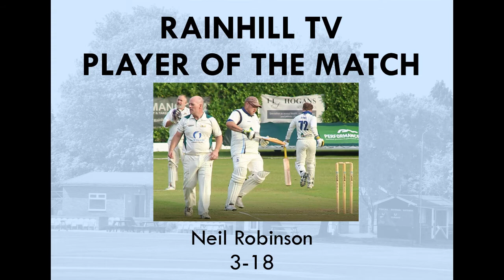Rainhill v Bootle, Mike Leddy Cup 2nd Round, 29.7.21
Video highlights of the Mike Leddy Cup 2nd Round match between Rainhill's 3rd XI and Bootle.